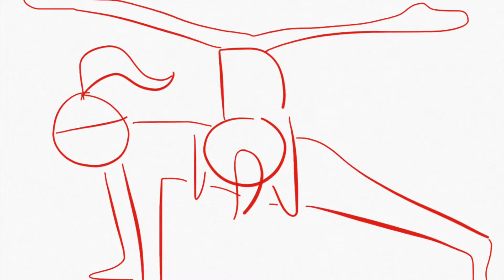Yoga Challenge with Caroline Elizabeth and Ava!